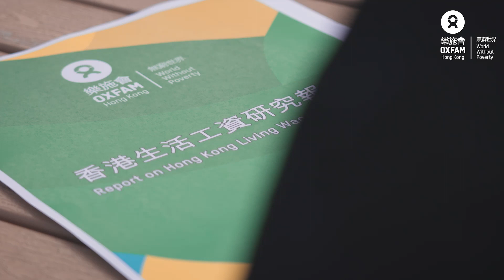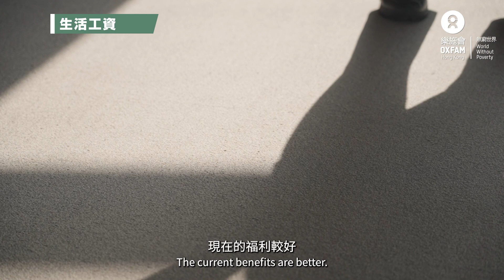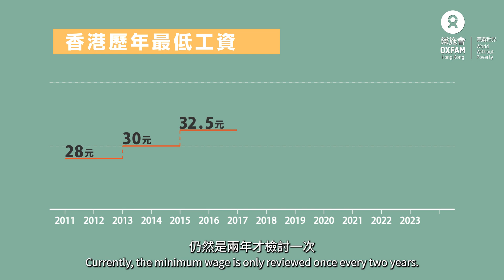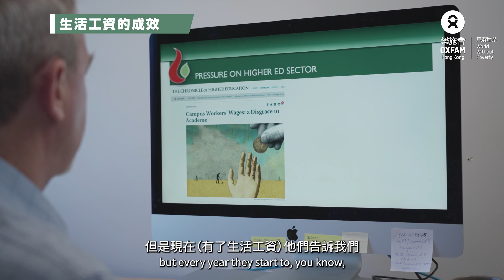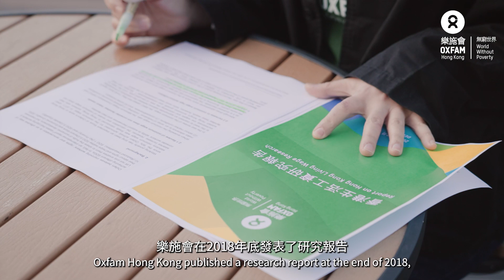生活工資 打工仔的尊嚴｜樂施會 Oxfam Hong Kong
樂施會推出《生活工資約章》，鼓勵僱主向僱員支付較最低工資高的「生活工資」，既保障僱員及其家人的生活需要，亦鼓勵更多人投入或重投勞動市場，解決疫後勞動力不足的問題。

香港科技大學是其中一間參與《生活工資約章》的僱主，主動給予外判清潔工生活工資及其他窩心福利（如節慶禮物、員工派對等）。香港科技大學可持續發展及零碳辦公室處長博浩德表示：「生活工資從財務上顯示我們對員工的尊重。推行生活工資後，你可以從校園的整潔度，以及工友們的表現和笑臉中看到，他們對於在科大工作感到自豪。」

「生活工資」意謂一名僱員所領取的工資，足以讓他及其家庭成員過具體面的生活。除了解決基本生活所需外，還包括具均衡營養的飲食、合理的住屋空間、適當的社交生活、基本的學習及醫療需要等，同時亦包括應付突發事件的儲備，以確保基層家庭具向上流動的機會。

《生活工資約章》（英文版）已上載至樂施會網頁供查閱，網址：如僱主有意參與《生活工資約章》，可聯絡樂施會，電郵： ，直線電話： （陳小姐）。